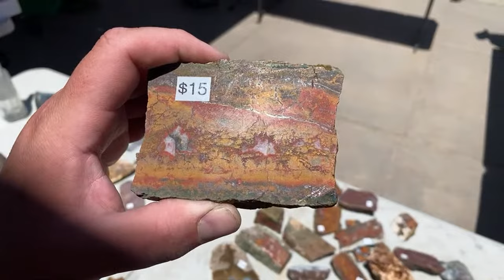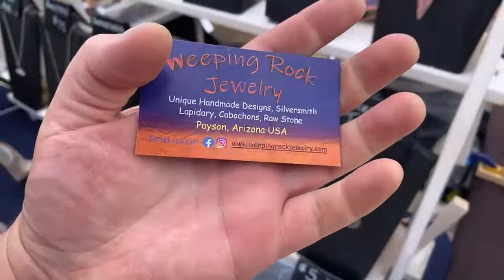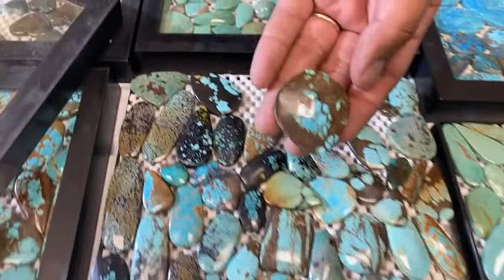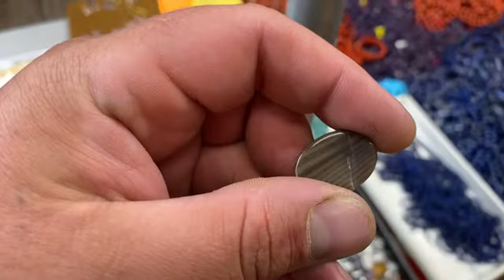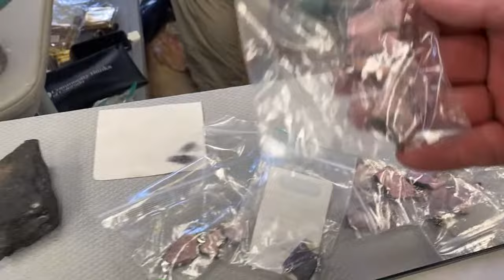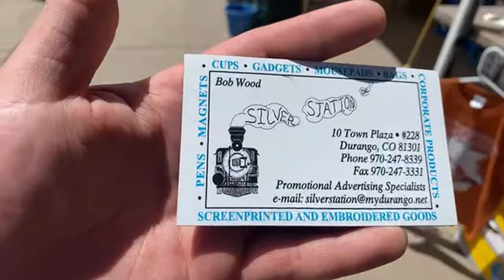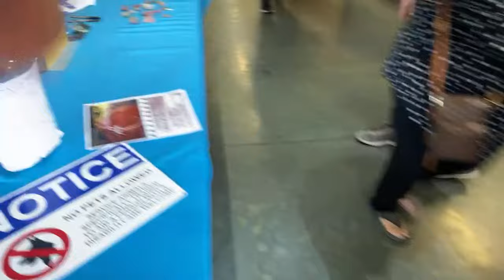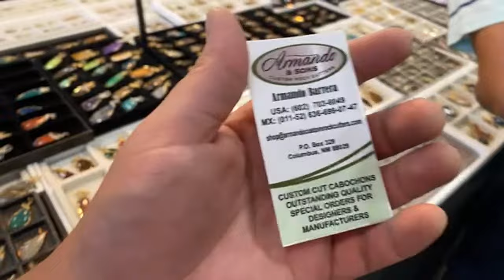Four Corners Gem & Mineral Show 2022 part2